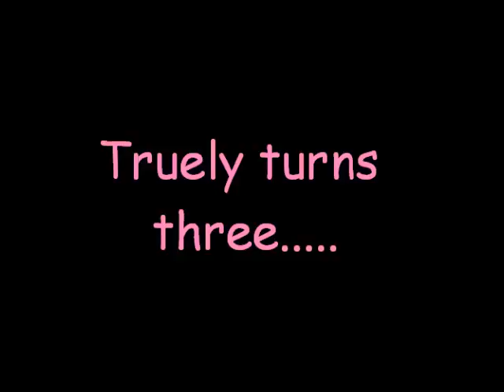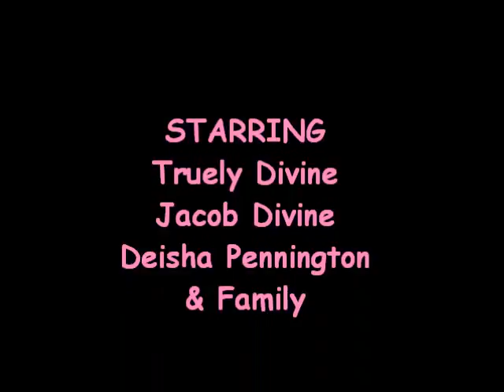Truelys Birthday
Truely Devine's 3rd Birtrhday